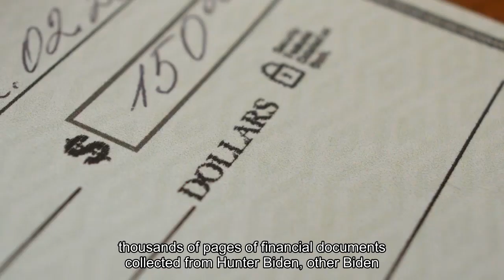'The House Republican Impeachment Probe Is Over' White House Counsel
White House lawyer Edward Siskel urged House Speaker Mike Johnson to officially close the impeachment probe into President Joe Biden Friday in a strongly worded letter declaring the allegations against the president were “disproven time and time again”—a demand that comes as Republicans have begun to publicly acknowledge the probe appears dead.“Enough is enough. It is obviously time to move on, Mr. Speaker. The impeachment is over,” Siskel wrote, urging the House to instead focus on “important priorities like funding our ally Ukraine and passing bipartisan border security measures.”The GOP-controlled House voted to formalize the impeachment probe into the president in December in an effort to empower the committees handling the investigation to compel the release of more evidence and additional witness testimony. The investigation largely centers around Hunter Biden’s foreign business dealings and whether the president used his authority to improperly aid his son or other family members financially. Republicans have published hundreds of thousands of pages of financial documents collected from Hunter Biden, other Biden family members and their business associates, and interviewed dozens of witnesses, while publicly suggesting their findings indicate impropriety on the president’s part. None of the unveiled evidence has shown Biden had any direct involvement in his family members’ professional ventures and the president has repeatedly denied the claims. Hur appeared before a Congressional committee Tuesday, defending his decision not to bring criminal charges against Biden for storing classified documents at his home and personal office. Hur told the committee he did not “exonerate” the president, but determined the charges would not stand before a jury, in part, because Biden could portray himself as an “elderly man with a poor memory.”Republicans have floated alternatives to formally impeaching Biden as it appears the probe is reaching an end point. Rep. James Comer, R-Ky., who has spearheaded the investigation as Oversight Committee chair, has said the House is considering legislative reforms, which could include stricter financial disclosure and foreign lobbying laws. He has also floated making criminal referrals to the Justice Department.